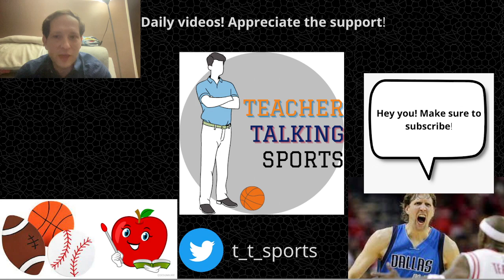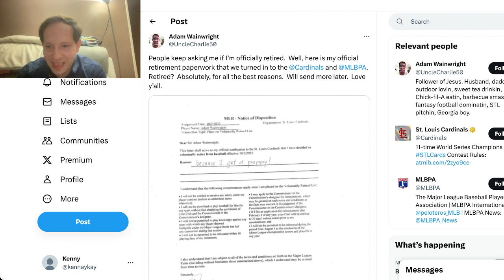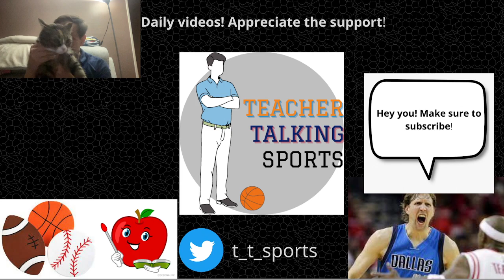Adam Wainwright's 'real reason' for retiring revealed! Enjoy quality time with your pup!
Adam Wainwright shared a funny reason for why he has decided to retire from baseball.